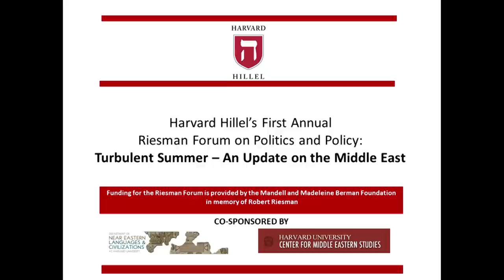Turbulent Summer - an Update on the Middle East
Harvard Hillel's First Annual Riesman Forum on Politics and Policy presents a thoughtful discussion on this past summer's turbulent events in the Middle East. Moderated by Harvard Law professor Noah Feldman with scholarly insights and analyses provided by Meghan L. O'Sullivan, Michael Ignatieff and R. Nicholas Burns.